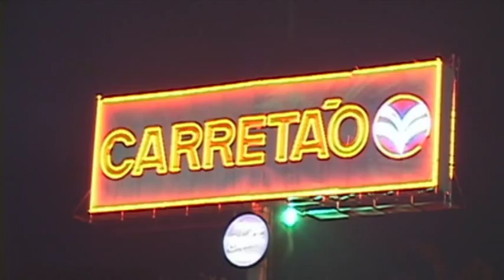Carretão Trevo - Reveillon 2011